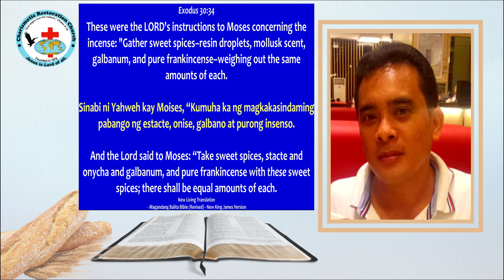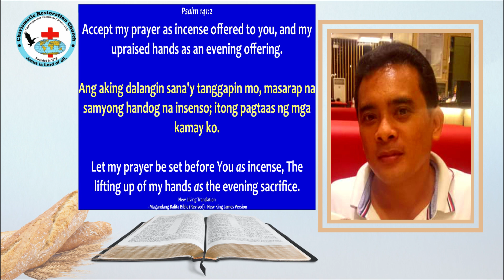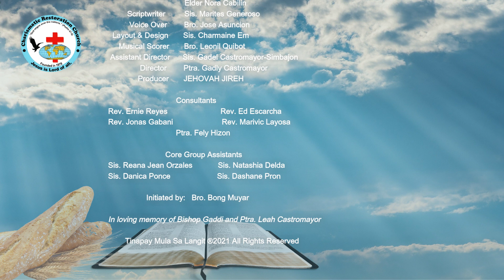Tinapay Mula Sa Langit: Episode 400 ~ The Holy Incense (Exodus 30:34-38)